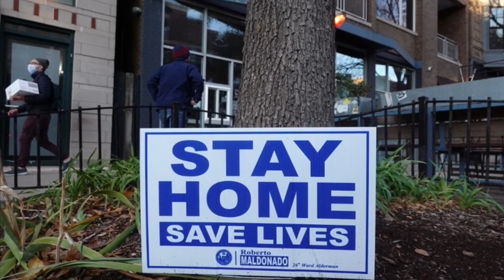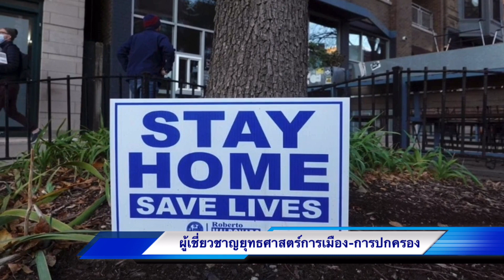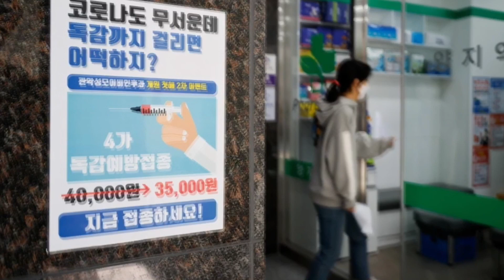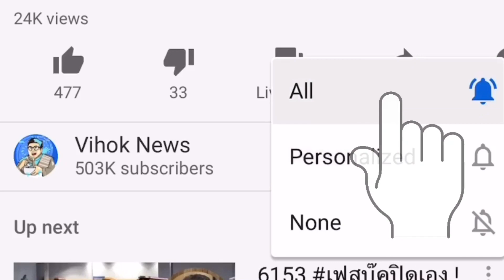7701 พร้อมเป็นศูนย์กลาง ! กระจายวัคซีนโควิดทั่วโลก